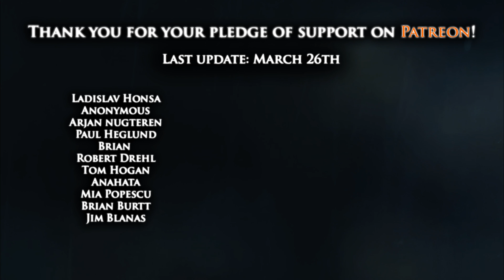EVANESCENCE - Even In Death | cover by Andra Ariadna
Hello everyone! I've always enjoyed the piano version of "Even In Death" by Evanescence. This song really touches my heart. I hope I did it justice! Hugs!

I work on these videos on my own, I mix and master the recordings (sometimes I create the instrumentals for the covers as well), I edit the videos myself and that takes a lot of time. I pour my heart into what I do and I hope you'll enjoy it!